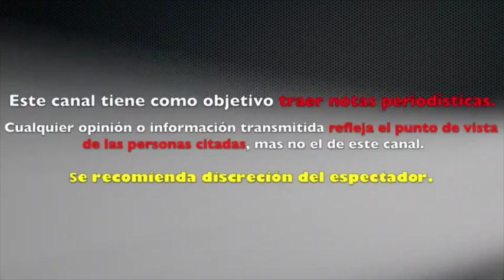Alberto Aguilera DESENMASCARA OSCURO PASADO de la ESPOSA de Iván aguilera SIMONA es una TEIBOLERA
SIMONA MANEJA A IVAN AGUILERA COMO UN TITERE